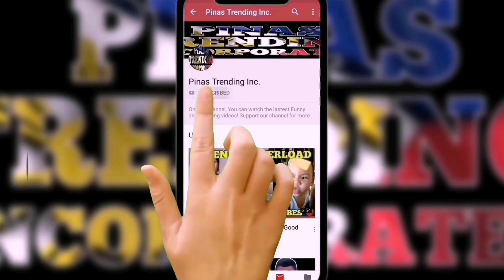(Re-upload) Halik - Lino Nakamoveon na sa panloloko ni Jade !